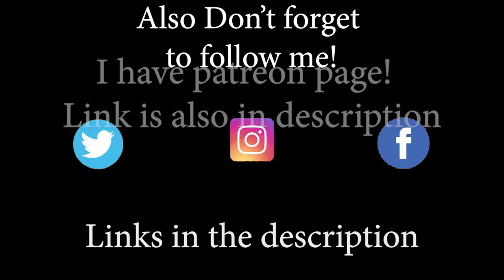Honey crispy pork | Masakan Bidayuh | part 2 S2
(note: don't donate without your parent's permission (if you're a child.).

music background :
1)Manic Polka: